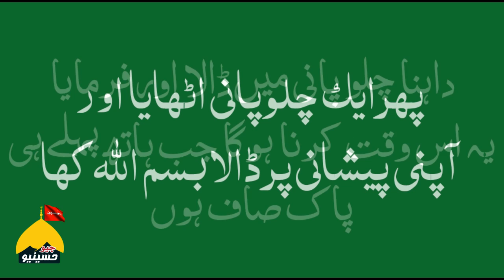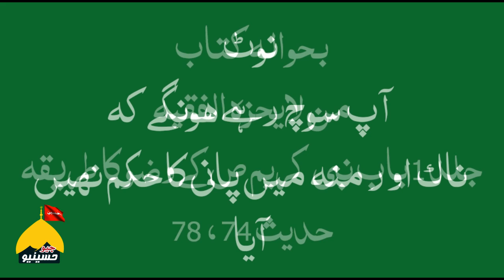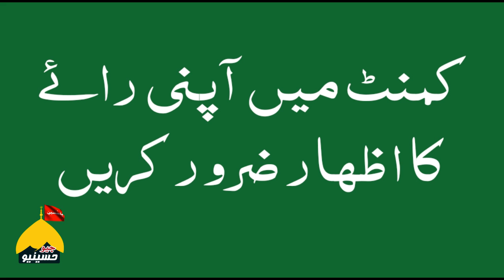Rasool E Khuda SAWW k Wuzu ka Tariqah - Hadees E Nabvi ki Roshni Main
اللہ کے نبی ص کیسے وضو فرمایا کرتے تھے